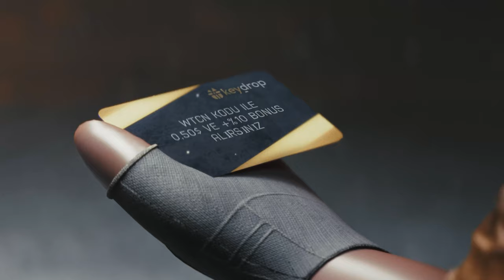BLACK MYTH: WUKONG part5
Bağlantı veya WTCN kodu ile 0.50$ kazanabilir ve bakiye yüklemelerinde %10 extra bakiye elde edebilirsiniz